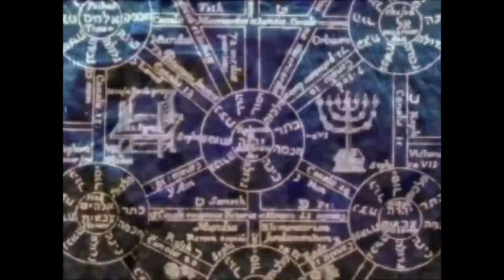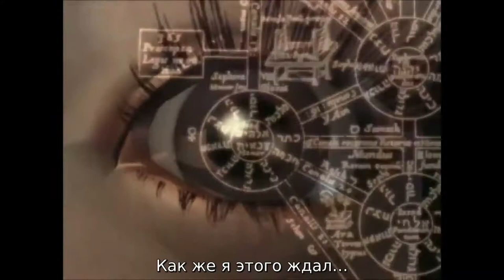Koudelka – Перевод ВСЕХ диалогов и видеороликов (Субтитры, SUB RUS)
Вы можете скачать фильм без хардасаба и субтитры отдельным файлом по ссылке

Поддержать автора: 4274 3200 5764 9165 (Сбербанк)